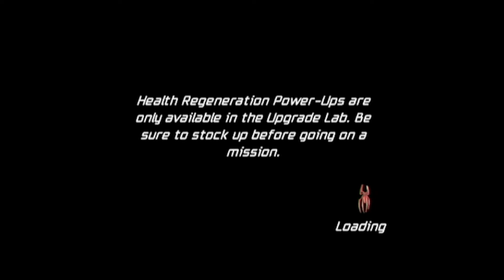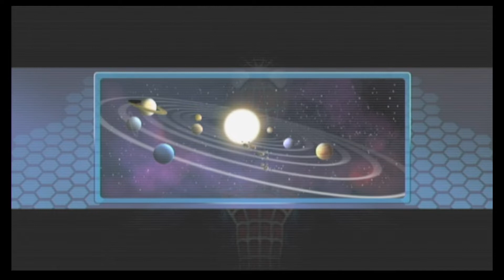Spider-Man: Friend or Foe; Black-Suit Spider-Man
A longest oldest time ago that I've played missed this game for so long ago well eventually plus therefore; So A ~!~Sodia~Piece A Cake~!~ as originally as the "Black-suit Spider-Man".